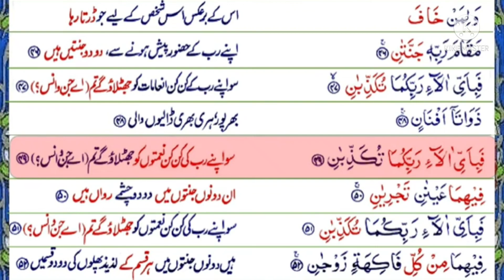N1 Serial. P1283 Serial. Surah Rahman. Ayats 48-49. When was prayer obligatory?.